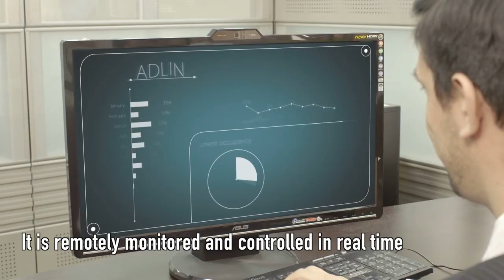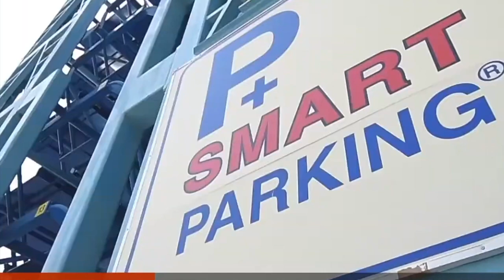6 Smart Robotic Parking Systems 2022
Parking your car doesn't have to be so hard, especially when using smart robotic parking systems that can lift your car up from your underground garage or even take your car and automatically park it on a "car shelf".

In this video, we cover 6 innovative robotic parking systems